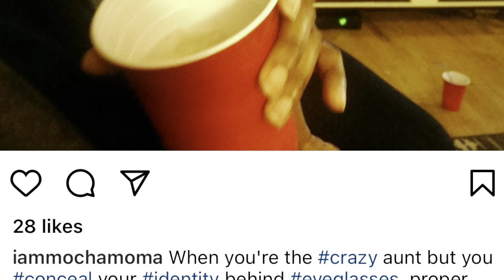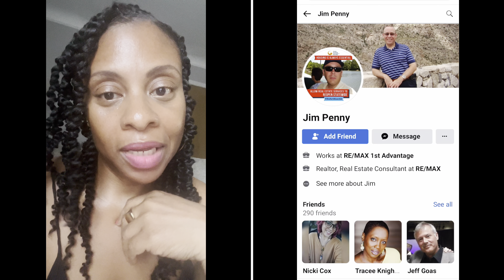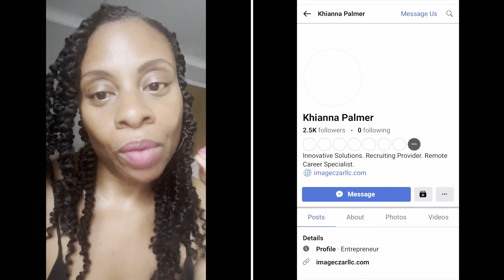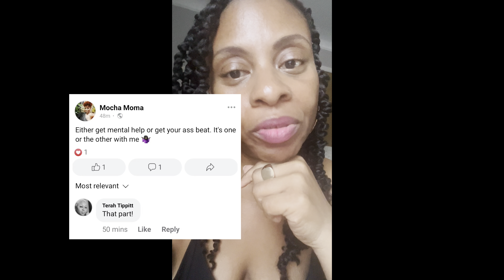Coming Clean (pt. 2)